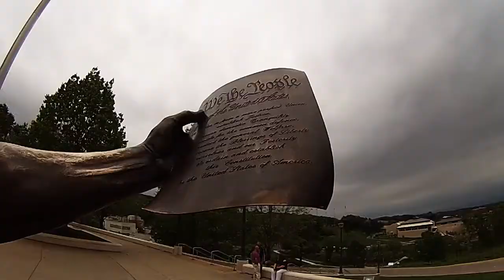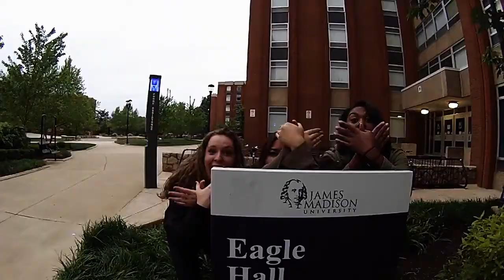Cheers to the Past Four Years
4 years spent here at James Madison University learning valuable lessons, forging unforgettable friendships, and making timeless memories. If I ever shoved a camera in your face, just know this is why: Always trying to capture the beautiful moments around me.

Song - Where the Streets Have No Name by U2